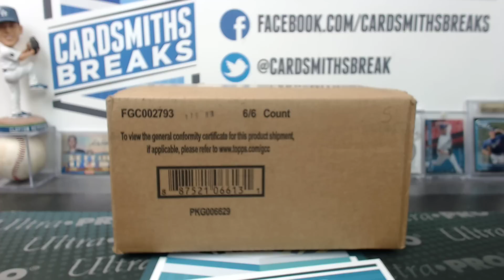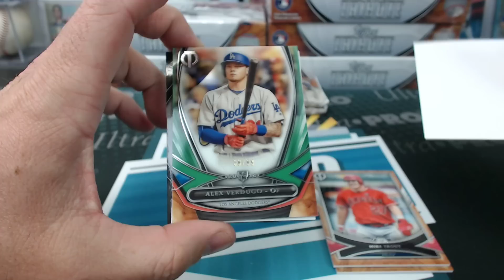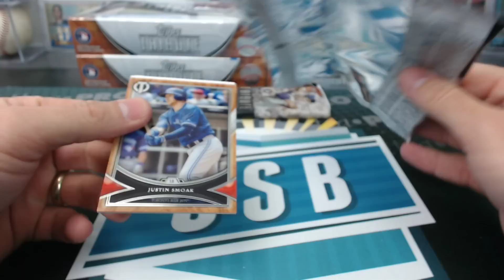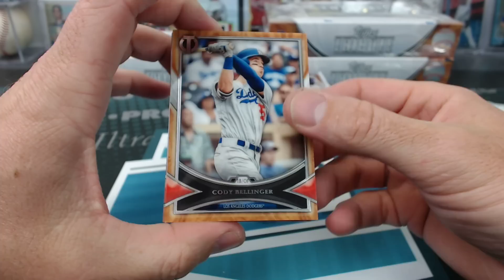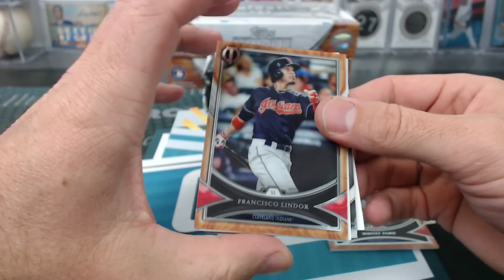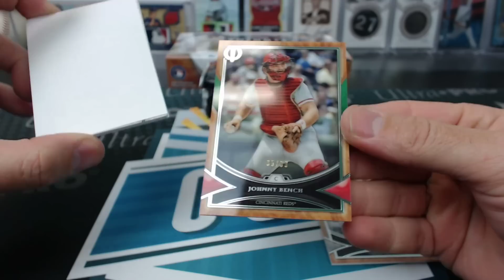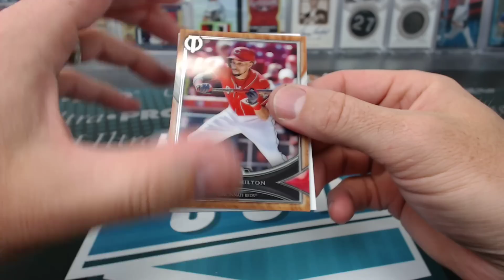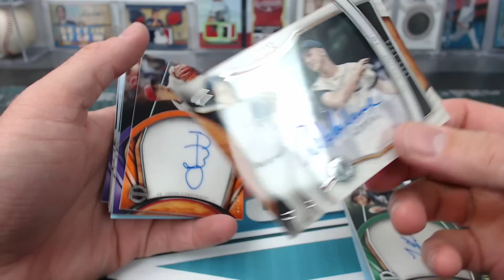2018 Topps Tribute Baseball 6 Box Case Break #6